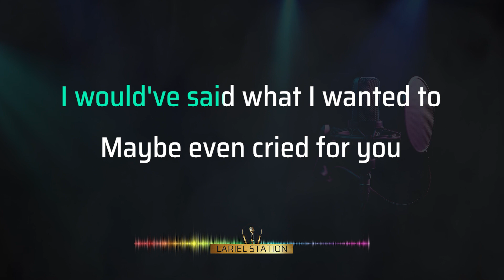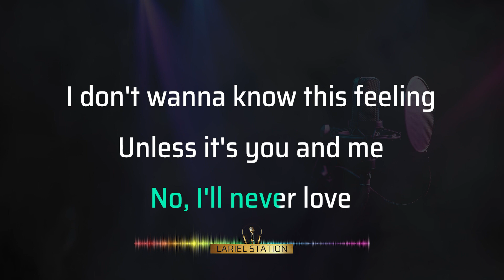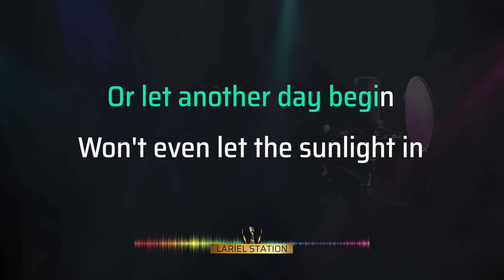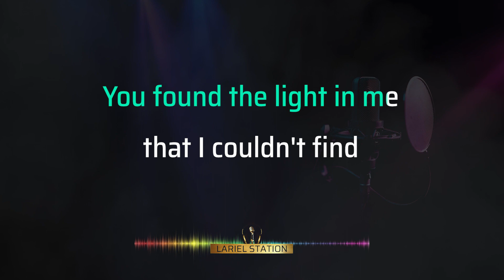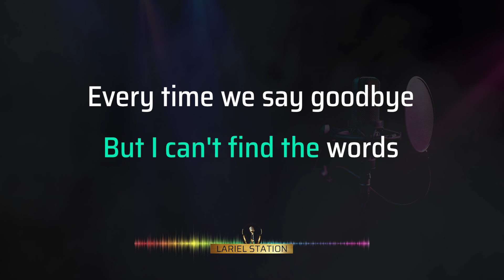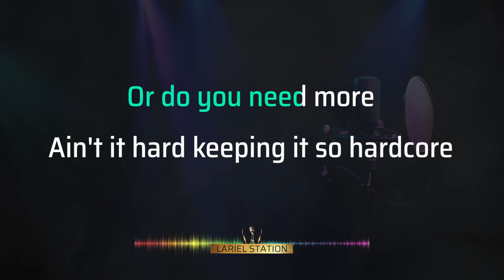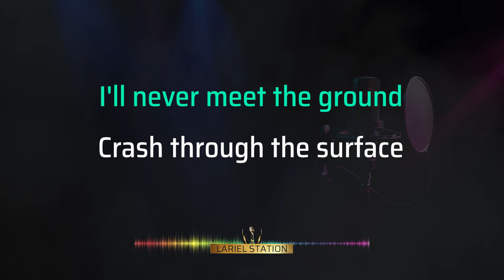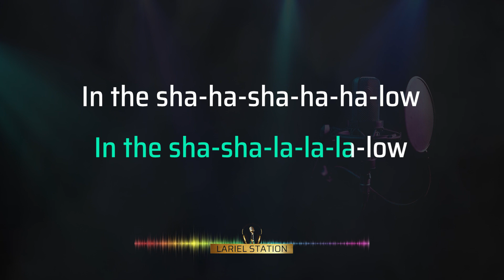LADY GAGA MEDLEY KARAOKE ( Male Key )